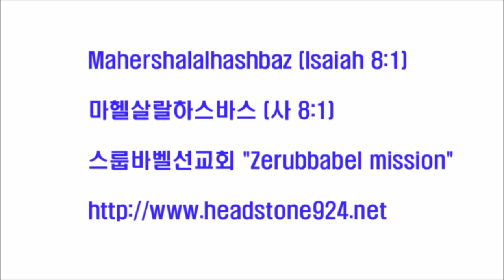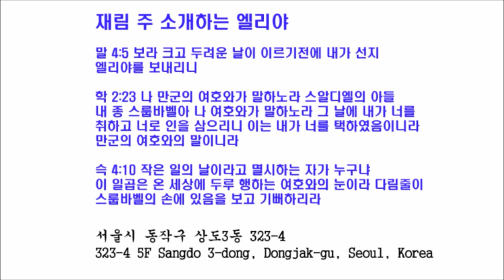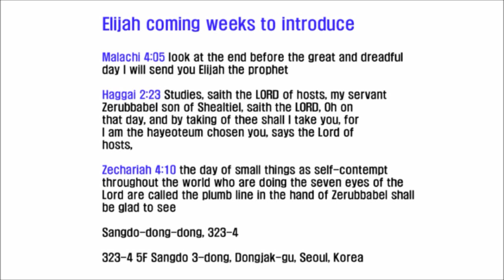스룹바벨 선교회 20140605 D 요한계시록3장14절~4절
[성회 설교 목 새벽] 요한계시록 3:14~ 4장 : 라오디게아 교회에 보내신 편지 / 천국 교회 광경 2014/06/05 Thursday Dawn

히브리어(Hebrew) ‎: מַהֵר שָׁלָל חָשׁ בַּז

323-4 5F Sangdo 3-dong, Dongjak-gu, Seoul, Korea